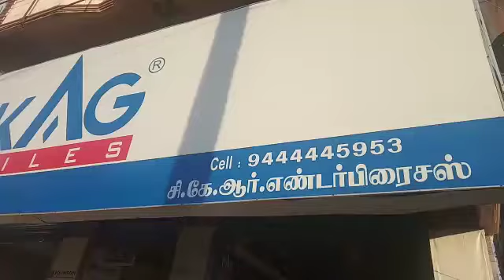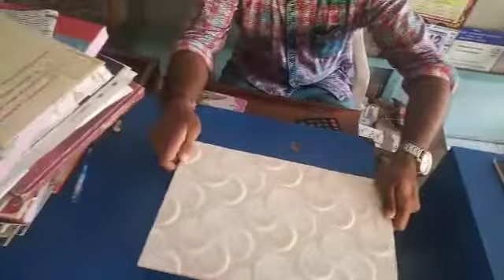KAG TILES|Water proof|Bathroom tiles|Floor Tiles|wall Tiles|Vitrified Tiles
This is a natural PRODUCT DEMO VIDEO on KAG Waterproof Tiles done by our beloved KAG TILES Dealer CKR ENTERPRISES 22B PALAYAM KOTTAI ROAD, 3 RD, MILE, TUTICORIN-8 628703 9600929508